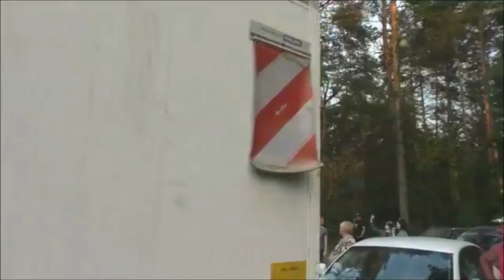Lietuvos,nusikaltamos koncervatoriu vyriausybes hunta,panaudoja jega ir tesia genocida.